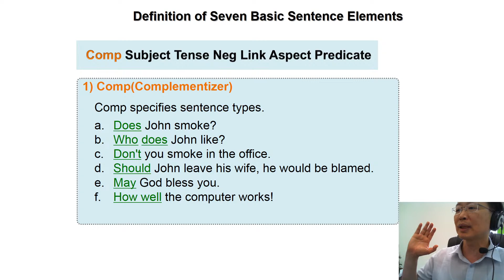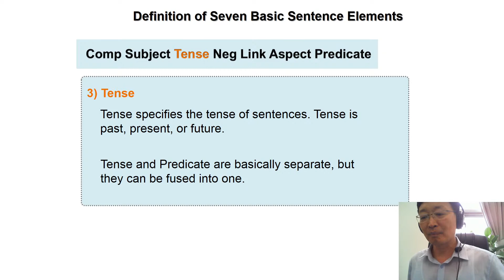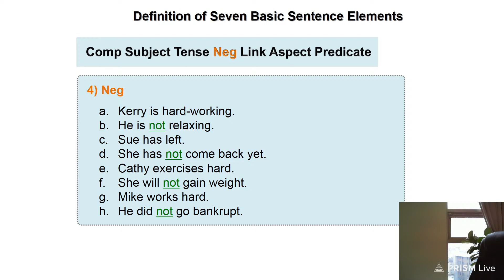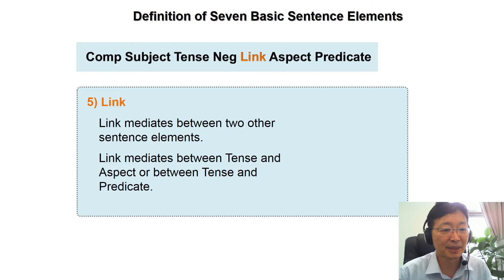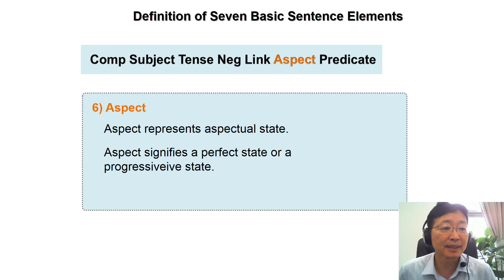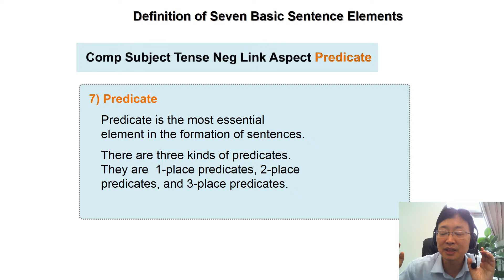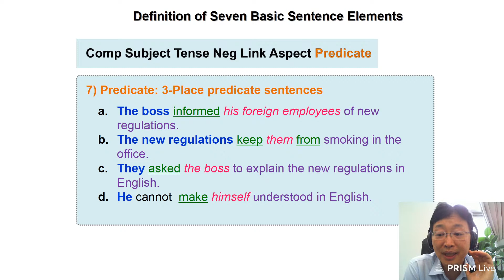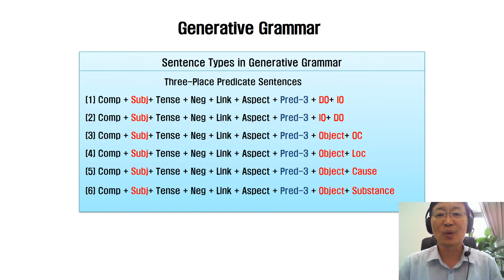[2020-2 영어학부 오픈세미나1] 영어문장연습 (조기석 교수)